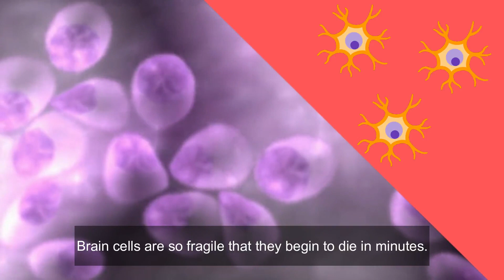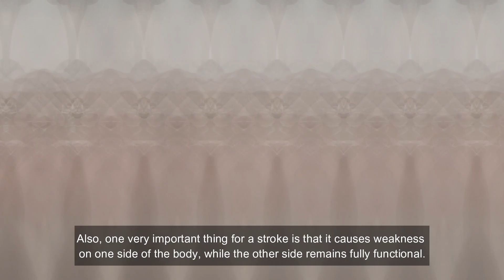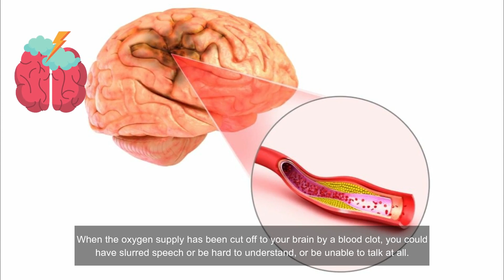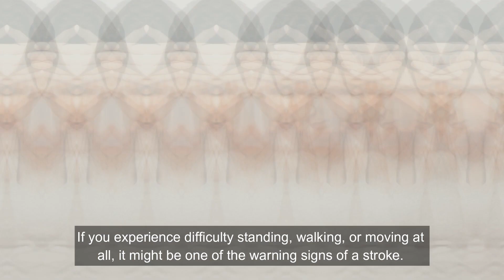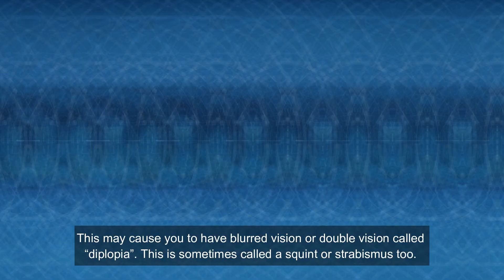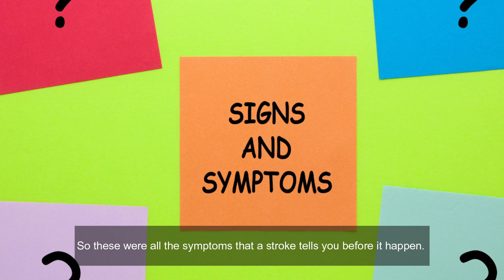6 Warning Signs of Stroke One Month Before It Happens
Strokes are among the top five causes of death or lifelong disability in America. There are some warning signs of a stroke that everyone must know because knowing these signs and symptoms can be the difference between life and death. So in this video, we will tell you all the signs of a stroke before it happens.

⏰ TIMESTAMPS
Intro - 0:00
Numbness and Weakness - 0:45
Severe Headache - 1:31
Trouble Speaking or slurring of speech - 2:08
Confusion - 2:43
Loss of Balance - 3:20
Vision Changes - 3:53
What does FAST mean? - 4:25
Take Away - 5:26
Like, Share & SUBSCRIBE - 5:59

📝SUMMARY
1. Numbness and Weakness: Numbness is one of the early signs of stroke. If you start feeling a slight numbness in any part of your body, don’t ignore it, as it might be a sign of imminent stroke. Mostly this numbness and weakness involve arms and legs more than other parts of the body. Also, one very important thing for a stroke is that it causes weakness on one side of the body, while the other side remains fully functional. So, if you ever feel such a thing, this should make you cautious and you should immediately rush to your nearest hospital.

2. Severe Headache: If you start to have a sudden and severe headache that you are experiencing for the first time, it can be one of the warning signs of a stroke. Whenever a stroke happens, there’ll always be severe headaches a few hours before things get worse. This is a very crucial time and can be the difference between life and death.

3. Trouble Speaking or slurring of speech: Trouble speaking, along with having a numb or drooping face and feeling weak in one arm or a leg, is one of the early signs of stroke. When the oxygen supply has been cut off to your brain by a blood clot, you could have slurred speech or be hard to understand or be unable to talk at all. And if you feel all these symptoms together, you are certainly having a stroke as all of these are the signs of a stroke before it happens.

4. Confusion: If you become unable to understand what is happening or lose your ability to think clearly, it might be because of an imminent stroke. And one important thing you should look for is the sudden change. A stroke will cause sudden confusion. In this case, you should immediately report to someone close to you about your symptoms.

5. Loss of Balance: If you experience difficulty standing, walking, or moving at all, it might be one of the warning signs of a stroke. You might also wobble around a little and will have to hold on to something like a table or a chair to regain your balance.

6. Vision Changes: Symptoms of stroke are quite diverse, so it's important for one to recognize them in time. If the nerve control to your eye muscles is affected, one of your eyes may not move correctly. This may cause you to have blurred vision or double vision called “diplopia”.

What does FAST mean?

Now let’s summarize the video and make things easy for you. Experts use the acronym FAST to remind people how to recognize the signs of a stroke and what to do.

Here F stands for Face drooping. Smile and see if one side of your face is drooping. This side of the face may also be numb, and the smile may appear uneven.

A stands for Arm weakness. Try to raise both of your arms. Is there weakness or numbness on one side? One arm drifting downward is a sign of one-sided arm weakness.

S stands for Speech difficulty. People having a stroke may slur their speech or have trouble speaking at all. Speech may be incomprehensible.

And T stands for Time to make an emergency call. If you feel above symptoms, call 911 or any other emergency service available. Even if the symptoms went away, call the emergency number and get yourself to a hospital immediately.